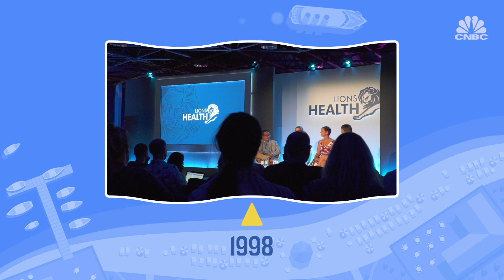What is Cannes Lions? | CNBC Explains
It’s been called the Oscars of advertising. What is the Cannes Lions International Festival of Creativity all about? CNBC’s Elizabeth Schulze explains.